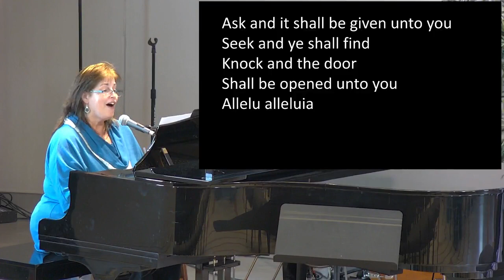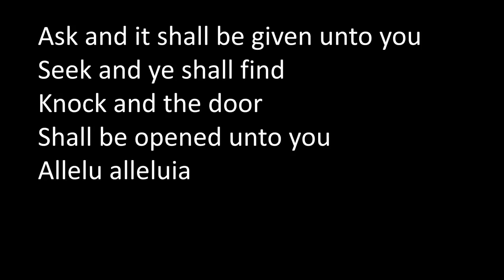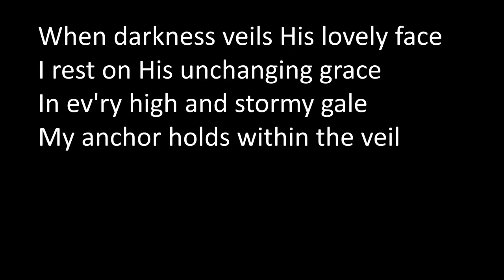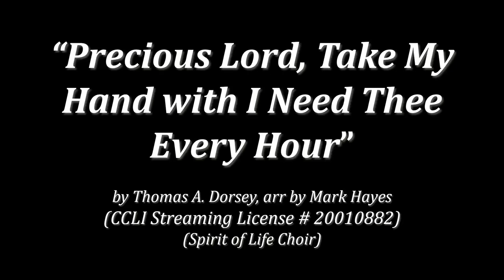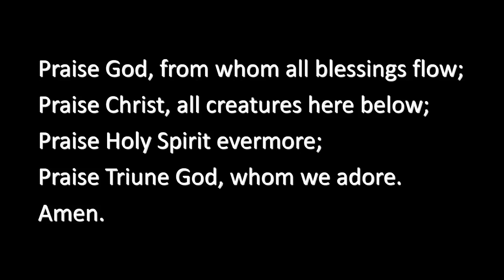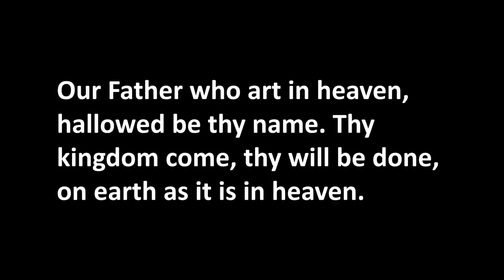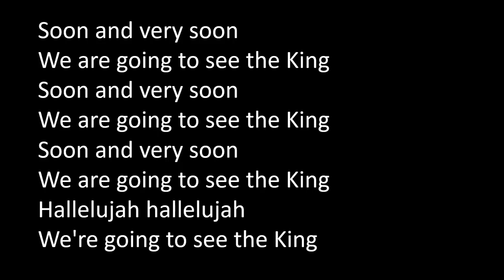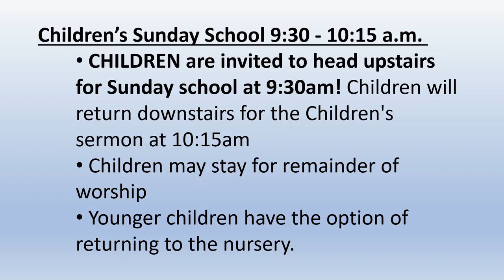Spirit of Life Presbyterian Church, 12 February 2023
Rev. Rob Smith